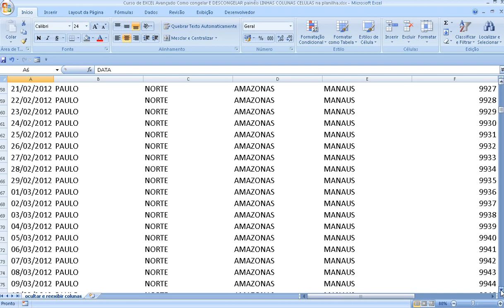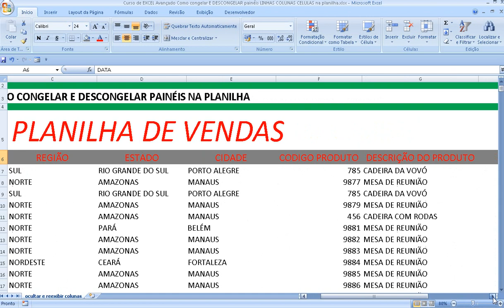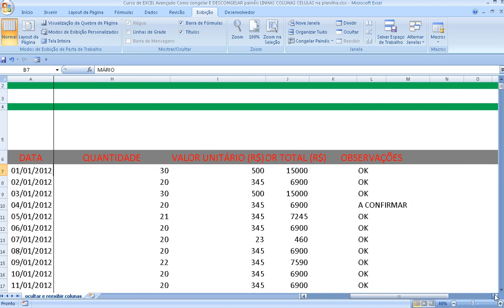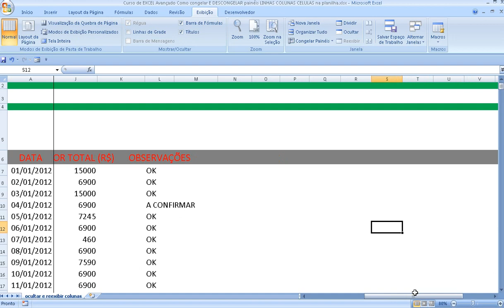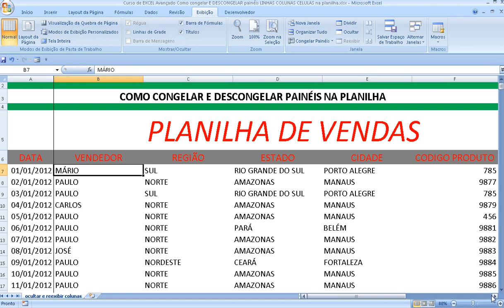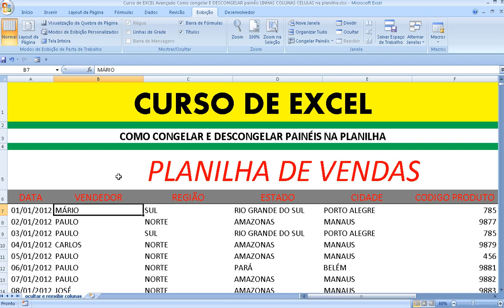Curso de EXCEL Avançado Como congelar E DESCONGELAR painéis LINHAS COLUNAS CÉLULAS na planilha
Curso de EXCEL Avançado Como congelar E DESCONGELAR painéis LINHAS COLUNAS CÉLULAS na planilha,VIDEOAULA DO Curso de EXCEL Avançado – Aprenda a como fazer o congelamento e DESCONGELAMENTO de painéis por meio de LINHAS e COLUNAS que interceptam CÉLULAS na planilha Excel.
Fixar painéis no Excel Planilha. BÁSICO Apresentação Excel Iniciando Microsoft Excel Linhas, Colunas Células Pasta trabalho Planilhas Como criar inserir excluir mover planilhas exemplo Teclas movimentação Excel Inserindo dados uma planilha Criando salvando planilha Modulo .xls Editando excluindo dados uma planilha Barra Ferramentas Padrão Utilizando fórmulas Excel Introdução Selecionando células faixas células Exercício sobre seleção Células Faixas Células Copiando fórmulas para uma faixa células Inserindo Linhas Colunas Copiando colando células exemplo simples exercícios propostos Fórmulas planilhas Excel Operadores Fórmulas Excel Sintaxe ordem avaliação dos elementos fórmula exemplo utilizando fórmulas Funções Excel Introdução Exemplo Funções básicas Excel Resolução Exemplo Funções básicas Excel exemplo com endereços absolutos Resolução Exemplo exercício Funções SE Aninhadas Protegendo uma planilha definindo uma senha Resumo Módulo Formatando Números Botões barra ferramentas Formatando Números comando Formatar Células Formatando Alinhamentos Formatando Fontes Formatando Fontes comando Formatar Células Alinhamento Texto Aplicando Bordas Copiar Formatos Formatação Rápida AutoFormatação Formatação Condicional Configurando a planilha para impressã0 Mais opções Impressão Criando Utilizando Estilos Nomeando Intervalos Como definir nome Utilizando nome exercício Renomeando uma faixa células nomes Trabalhando com datas horas conceito Funções para trabalhar com datas horas Funções para Trabalhar com textos Strings Exemplo funções texto Preenchendo intervalos células automaticamente com datas Teclas atalho para formatação Excel Gráficos introdução Gráficos Teoria Criando primeiro Gráficos Movendo dimensionando Gráficos Formatando Legenda Área Gráficos Formatando título Gráficos Criando gráfico barras 3D Gráficos Formatando gráfico barras 3D Gráficos Destacando uma fatia gráfico setores Gráficos Criando gráfico linha Gráficos Alterando tipo Gráficos Formatando a linha Gráficos Formatando a escala gráfico Resumo Módulo Funções Financeiras Introdução Cálculo Investimentos Exemplos função VP() Função VPL() Função Valor Futuro VF() Função PGTO() Função IPGTO() Função PPGTO() Função NPER() Retorno sobre investimentos Função TIR() Função MTIR() Classificação dados Filtrando dados Congelando linhas colunas Resolução problemas dicas INTERMEDIÁRIO MODELO PASTA TRABALHO Criando uma pasta trabalho modelo Abrindo uma pasta trabalho modelo Apagando uma pasta trabalho modelo VINCULANDO PASTAS TRABALHO Criando fórmulas entre pastas FORMATAÇÃO CONDICIONAL Utilizando formatação condicional sem definir parâmetros Limpando a formatação Utilizando formatação condicional definindo parâmetros Criando novas regras Editando regras FUNÇÕES lógicas Função SE() função E() função OU() Funções texto Esquerda Função Localizar()Função Esquerda() Função Data()cálculos com datas Função Hoje() Função Dia.da.semana() Função Hora() Fazendo cálculos com data hora funções Dia() Mês() ano() TRABALHANDO COM ELEMENTOS GRÁFICOS Inserindo imagens Editando imagens Inserindo clipart Inserindo formas editando formas Inserindo SmartArt Editando objeto SmartArt inserindo WordArt SUMÁRIO Editando WordArt AVANÇADO Cenários Atingir metas Solver Relatório gráfico tabela dinâmica AutoFiltro Filtro avançado Criar utilizar Macros Formulários Gráficos Programação VBA visual basic for aplications Criação consultas meio MS Query Planilhas compartilhadas redes computadores Formatações avançadas folha cálculo Proteção dados Estilos formatação Modelos Funções Fórmulas funções avançadas IF Vlookup; Hlookup Definir utilizar nomes células Auditoria fórmulas Séries dados Preenchimento automático séries Gestão dados Gerir dados Filtros automáticos avançados Ordenação dados tabelas dinâmicas níveis dados utilização subtotais consolidação dados Average Média Min Minimo Max Máximo Count Contar Countif Contar se Sum Somar Sumif Somar se Power Exponênciação Today Date Data Now Agora técnicas simulação Cenários Atingir objetivo Solver criação gráficos Formatação avançada gráficos Formatação gráficos tridimensionais Ferramentas Revisão ligações Excel Importar texto Word Importar informação uma base dados integração Excel com Internet transformação documentos Excel formato HTML